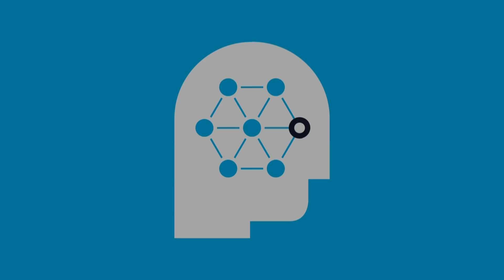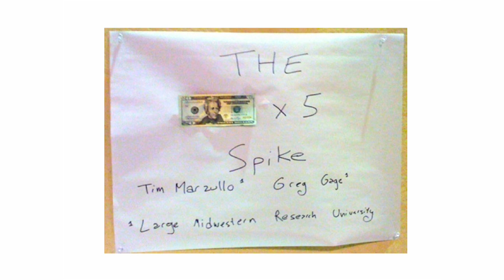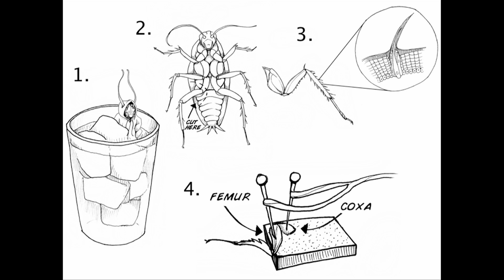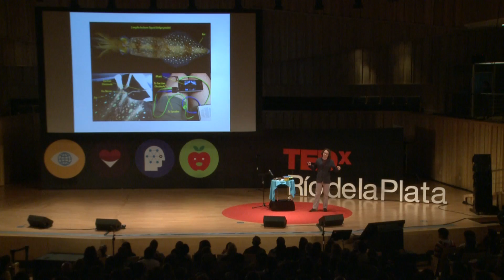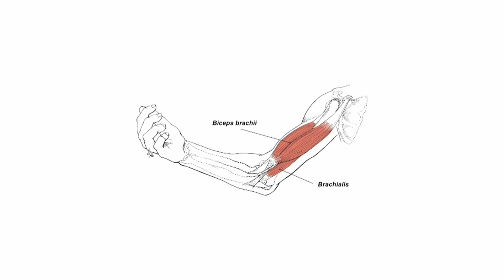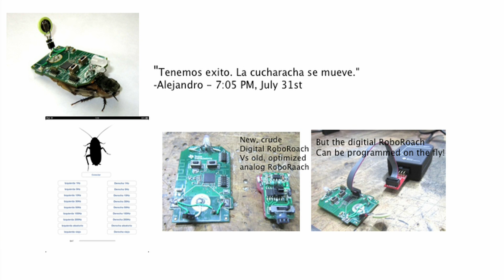Neurociencia para todos | Timothy Marzullo | TEDxRiodelaPlata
Subtítulos en Inglés: Julia Teitelbaum
Subtítulos en Español: Andrea Pisera
Coordinación de subtítulos: Gisela Giardino

Timothy Marzullo está especializado en Ingeniería Neural en la Universidad de Michigan, es cofundador de "Backyard Brains", una compañía que se dedica a la producción de equipos para acercar la neurociencia a todas las edades.
Luego de finalizar su doctorado en 2008, trabajó como Ingeniero de Investigación en NeuroNexus Technologies creando interfaces neuronales y también se dedicó a las ventas y al soporte técnico de sus productos orientados a la neurociencia, allí se familiarizó con ellos y la experiencia le sirvió para dar el siguiente paso.
Junto a su amigo Gregory Gage, habían tenido la oportunidad de comprobar como graduados universitarios, lo difícil que era realizar experimentos de neurociencia en los eventos de los colegios a los que asistían, ya que el costo del equipamiento era elevado. De esa manera fue como surgió Backyard Brains. Crearon un kit de herramientas similares a las utilizadas por los neurocientíficos para estudiar la actividad eléctrica de las neuronas, pero a un precio mucho menor, accesible a todos los estudiantes.
La compañía se maneja de manera abierta, tanto en su hardware como en el software que desarrollan, esto implica que cualquier persona que lo desee puede mejorar y compartir los conocimientos, para que el mundo se beneficie de ellos. A su vez, ponen a disposición del público los reportes financieros de la venta de sus productos y hasta es posible ver online hacia donde viajan los kits "SpikerBoxes", y si el comprador es un estudiante, un profesor o un científico amateur.
Además de mostrar cómo se puede construir una "Roboroach", una cucaracha a control remoto, Timothy se ocupa de brindar talleres para enseñar a usar el equipamiento para estudiar las neuronas y publica en la página de Backyard Brains los experimentos en los que trabaja junto a su equipo, e invita a participar de ellos, convencido de que esa es la mejor forma de avanzar hacia una neurociencia para todos.